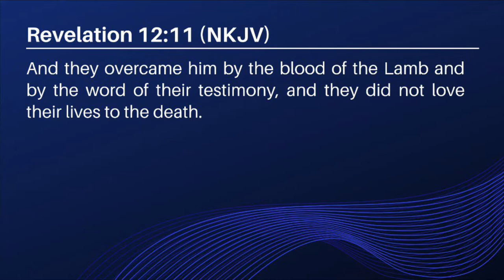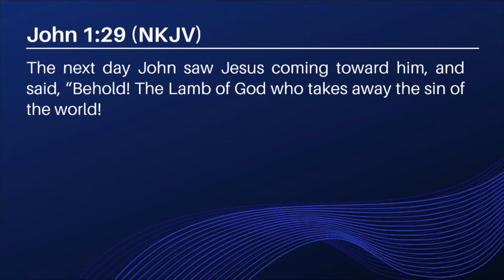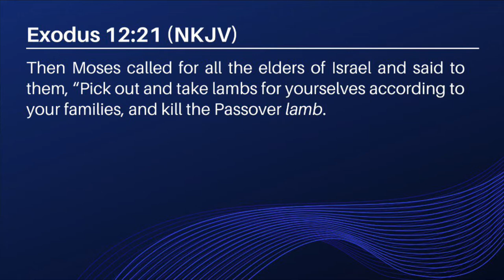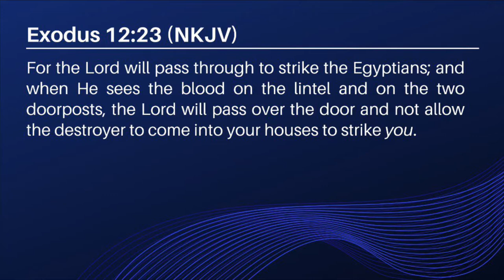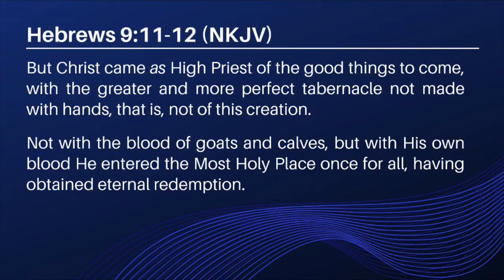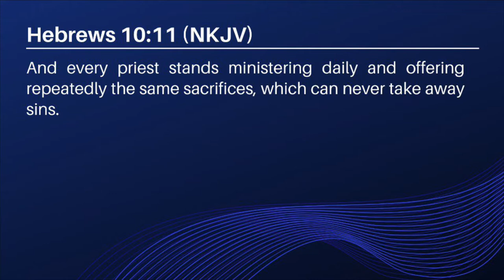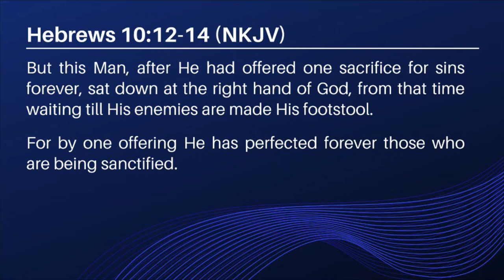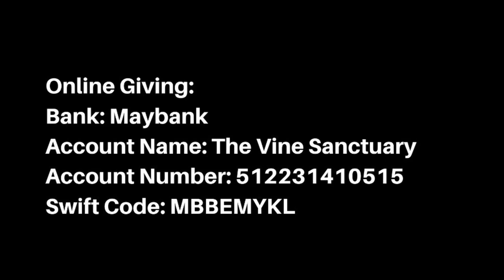Overcome Pandemic By The Blood by Ps David Wong Kim (7 March 2021, Sunday)